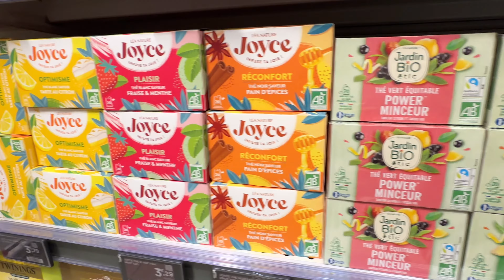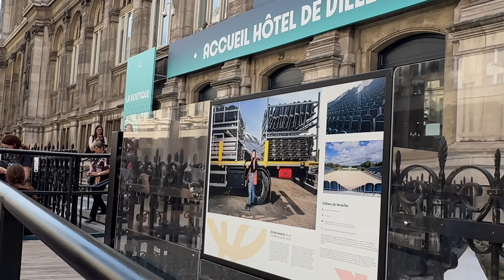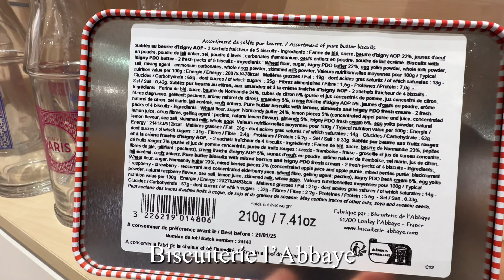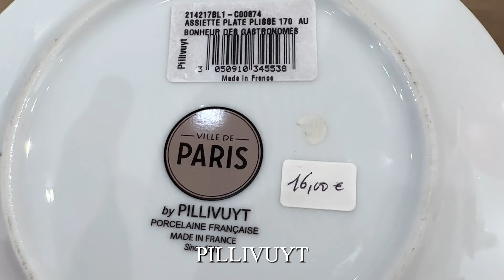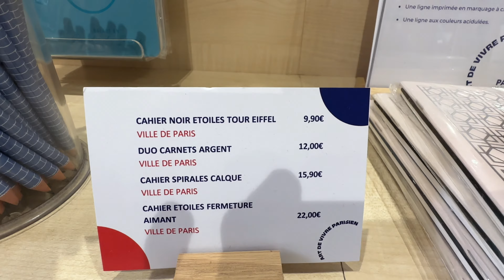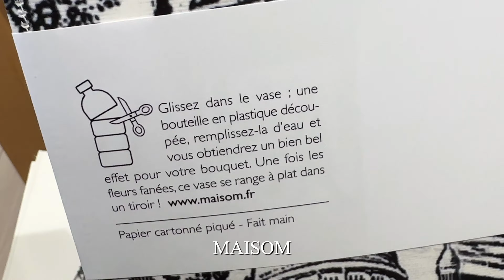【パリ🇫🇷お土産】 定番 vs パリだけのオリジナル🎁パリ好きに刺さる特別アイテムならココ‼️.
フランス旅行で人気のスーパーマーケット、モノプリ🇫🇷
ちょっとしたお土産を買うのに欠かせないお店ですが、パリ好きな人には見慣れた場所かもしれません🤔

パリでしか手に入らないオリジナルグッズが揃う、パリ市庁舎のブティックなら、パリのクリエイターたちがデザインしたユニークなアイテムがたくさん✨✨✨
おしゃれでパリらしいお土産を探している方は必見です🇫🇷

パリ市庁舎ブティック
10:00-19:00
定休日　日

フランスの宣伝部長　まちるだ より
ご視聴のお礼申し上げます🌹
Merci beaucoup 🇫🇷

◼️私はお一人様、アラ還、パリ暮らし15年の
フランス人🇫🇷

40歳の時に関東からパリに移住しました🤩
フランスが好き過ぎて、フランスの宣伝部長を

ガムシャラに突っ走ってます✨
ぜひ応援をよろしくお願いします🙏🏻

おススメや情報、イベントなどをシェアしています🇫🇷フォローをしていただけたら嬉しいです💕

コラボ、お仕事関係の連絡は
なぜフランス愛が強いのか、そのワケは、

一生住みたかった国、フランスの国籍をもらった
恩返しのため、フランスの魅力を発信しています🇫🇷

在住者が知る旅行で役立つ情報、
フランスの特別な日の景色、
🇫🇷で自分を貫いて生きる人ドキュメンタリー

　　この3パターンの動画を投稿しています。

　　そんな私のフランス愛を
2022年12月に本にしました🇫🇷
タイトル【私、フランスと結婚します】

　皆さまのおかげでアマゾンランキング
【海外旅行ガイド】【歴史•地理】２部門1位獲得

　　　　　　　　ほかにも
　　　　　🔳フランス旅の同行
　　　　　🔳パリ旅のプラン作成

旅を120%濃ーい思い出に輝かせるお手伝いをしています。

これからも役立つ情報を配信していきたいと思っていますので応援よろしくお願いします🙏🏻

経歴
神奈川県川崎市生まれ。
化粧品会社入社後
ビューティーアドバイザー
メイクアップアーティスト
エステティシャンとして、
東京都内、横浜を中心に活動。
ショップチャンネルにも出演する。

しかし、日本での働き方や暮らしに疑問を持ち、
海外に目を向け始める。
語学学校でフランス語の勉強を始め、
2003年フランスに短期留学。
思い描いていたのとは真逆のフランスの暮らしに夢中となる。
日本へ帰国後もフランスでの暮らしが忘れられず、フランスへの長期留学、滞在を３度繰り返す。

2012年、パリ第８大学音楽学部入学。
その後フランスで勤務を開始し、
フランス国籍を取得。
フランス人となる。

Music Information
楽曲を使わせていただき感謝しています。

一緒に遊ぼう　by ハヤシユウさん
Looking Forward to tonight by MFPさん
午後のカフェby 高橋志郎さん
ensolarado by Kyaaiさん
Rainy Garden by Sakura Beatz.jpさん
楽しい帰り道　by GANOさん